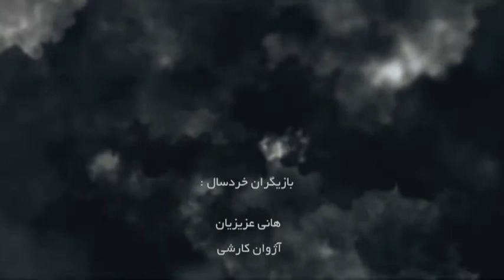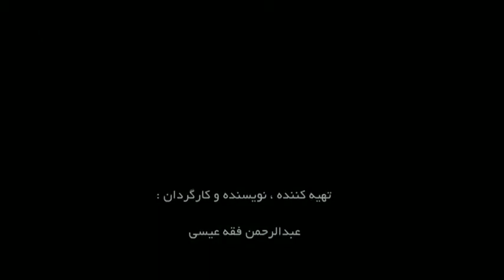فیلم کارت قرمز